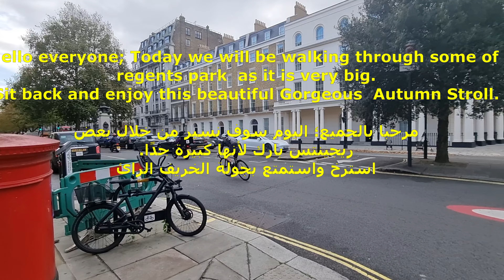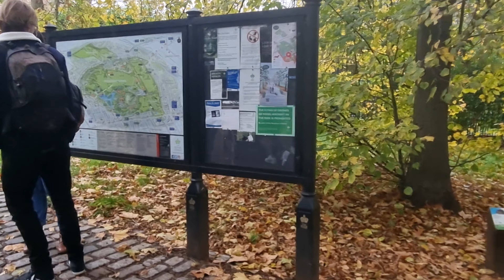London Autumn Walk 4K|HDR -Regent Park Walking 2021.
A Windy  Saturday afternoon, I decided to walk Through Regents Park  Park. Not as busy as usual but good vibes all along. The Park wasn't that full as usual ; I guess it is getting windy and cold . I hope you will enjoy the walk and please don't forget to  hit like  subscribe and comment . if you want to see any specific place in this beautiful city please let me know .

بعد ظهر يوم سبت عاصف ، قررت السير في حديقة ريجينتس بارك. ليس مشغولاً كالمعتاد ولكن المشاعر الجيدة طوال الوقت. لم تكن الحديقة ممتلئة كالمعتاد ؛ أعتقد أنه أصبح عاصفًا وباردًا. أتمنى أن تستمتع بالمشي ولا تنسى النقر على زر الاشتراك والتعليق. إذا كنت تريد رؤية أي مكان محدد في هذه المدينة الجميلة ، فيرجى إبلاغي بذلك.